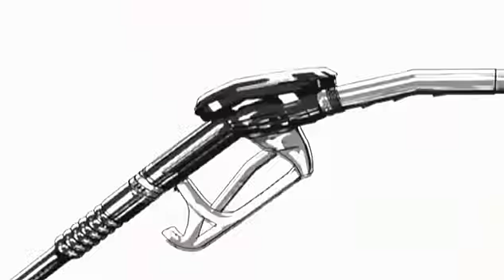Счастливый конец 21